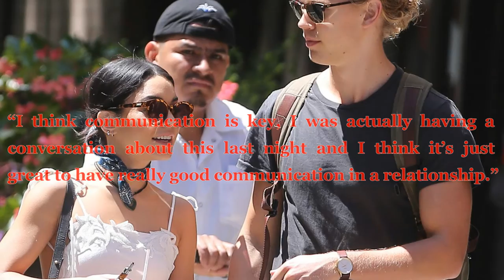After information about back to ex Zac Efron, Vanessa Hudgens answers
Vanessa Hudgens on Her Ex Zac Efron: 'I Completely Lost Contact With Him'
Vanessa Hudgens revealed during Access Hollywood on Thursday, March 23, that she and ex-boyfriend Zac Efron are not on speaking terms.
They may have been high school (Musical) sweethearts a few years ago, but actors Zac Efron and Vanessa Hudgens have reportedly lost complete contact with each other.